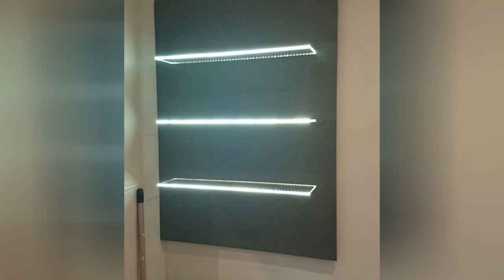75 Turquoise Kitchen With Beige Cabinets Design Design Ideas #1374 (You Can Actually Use) 🤎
Browse photos of turquoise kitchen designs. Discover inspiration for your turquoise kitchen remodel or upgrade with ideas for storage, organization, layout and decor.

0:00 - Intro
0:00:12 -  #1
0:00:17 -  #2
0:00:22 -  #3
0:00:27 -  #4
0:00:32 -  #5
0:00:37 -  #6
0:00:42 -  #7
0:00:47 -  #8
0:00:52 -  #9
0:00:57 -  #10
0:01:02 -  #11
0:01:08 -  #12
0:01:14 -  #13
0:01:20 -  #14
0:01:26 -  #15
0:01:32 -  #16
0:01:38 -  #17
0:01:44 -  #18
0:01:50 -  #19
0:01:56 -  #20
0:02:02 -  #21
0:02:09 -  #22
0:02:16 -  #23
0:02:23 -  #24
0:02:30 -  #25
0:02:37 -  #26
0:02:44 -  #27
0:02:51 -  #28
0:02:58 -  #29
0:03:05 -  #30
0:03:12 -  #31
0:03:19 -  #32
0:03:26 -  #33
0:03:33 -  #34
0:03:40 -  #35
0:03:47 -  #36
0:03:54 -  #37
0:04:01 -  #38
0:04:08 -  #39
0:04:15 -  #40
0:04:22 -  #41
0:04:29 -  #42
0:04:36 -  #43
0:04:43 -  #44